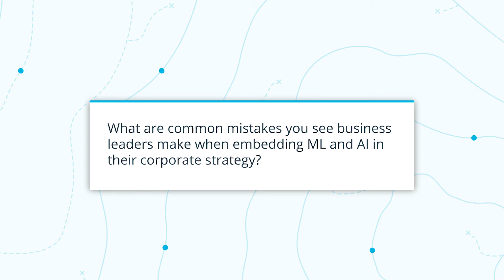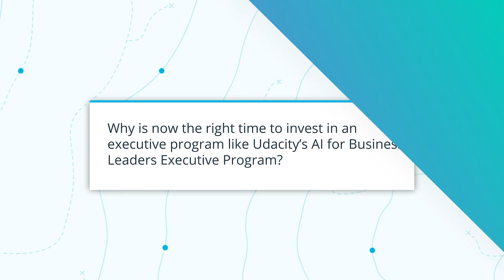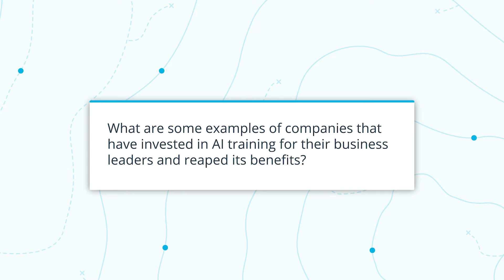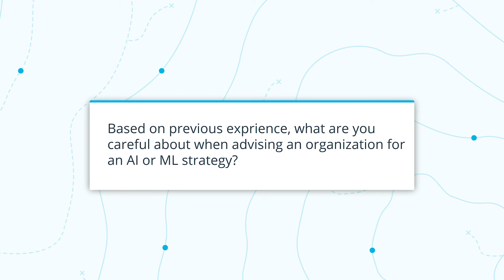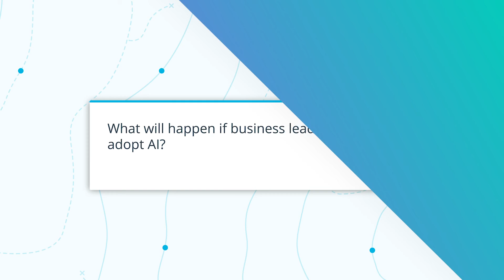Sebastian Thrun on the Future of AI in Business: Udacity AI for Business Leaders Webinar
In the first interview in our AI for Business Leaders Webinar Series, Sebastian Thrun, founder of Udacity and leader of the Google Brain project for deep learning and natural language processing, shares why it is a strategic imperative to take advantage of AI technology today, and how to approach AI transformation in your business.

Sebastian Thrun is a scientist, educator, inventor, and entrepreneur. As the Founder, President, and Executive Chairman of Udacity, Sebastian’s mission is to democratize education by providing lifelong learning to millions of students worldwide. He is also the founder of Google X, where he led projects including the Self-Driving Car, Google Glass, and more.

Previously, he led the Stanford Racing Team whose robot “Stanley” won the DARPA Grand Challenge. Sebastian has been named the 5th Most Creative Person in Business (Fast Company), among the 50 Smartest People in Tech (Fortune), and highlighted in 50 Best Inventions of 2010 (Time). He is the first recipient of the inaugural Smithsonian American Ingenuity Award for Education, and is also featured in the recent film Lo & Behold: Reveries of the Connected World by award-winning writer and director Werner Herzog.